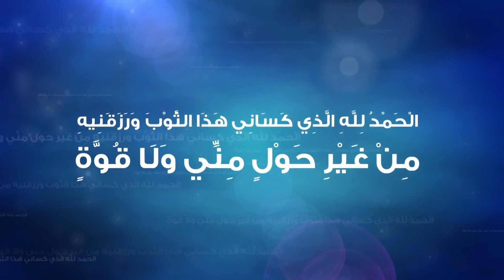Les vêtements | Suivez-moi (2-11) | Mohamed As-Saqqaf | vostfr